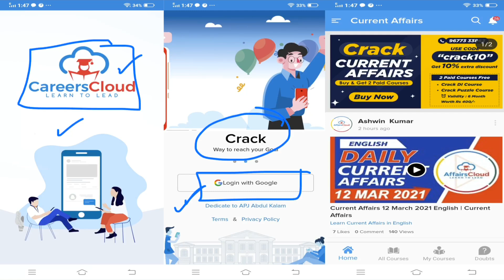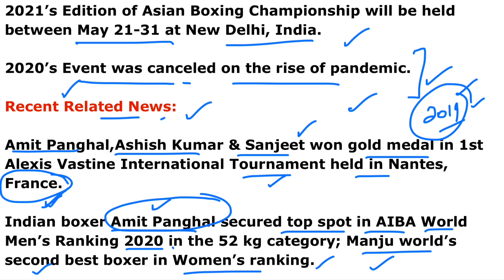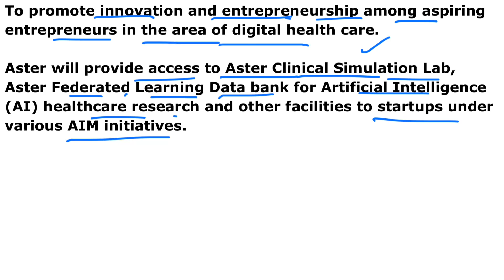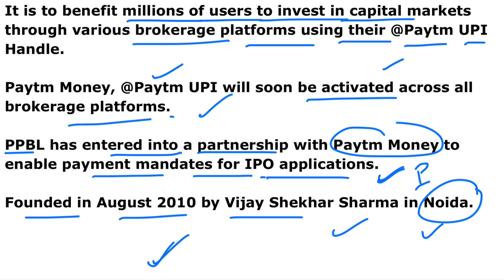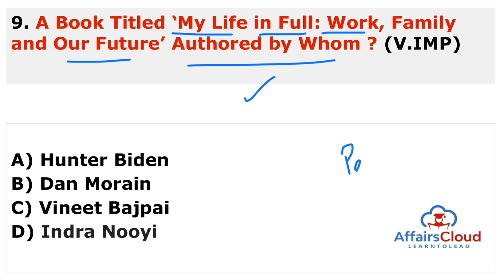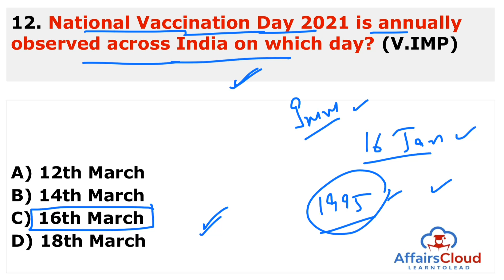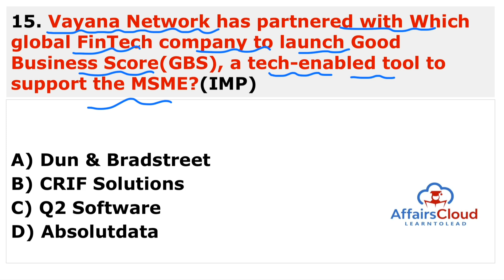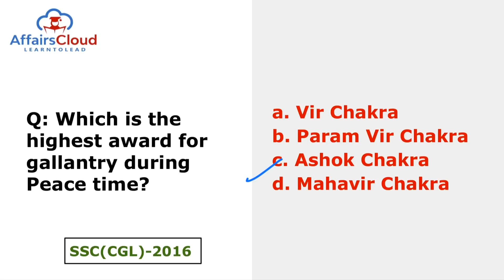Current Affairs 17 March 2021 English | AffairsCloud Today for All Exams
**Read Current Affairs 17 March 2021 - English**
In this video we will discuss the daily current affairs of March 17, 2021.
**AffairsCloud Excluded News 2020**
1.GA Questions Asked in IBPS Clerk Mains Exam 2020 – 90% Questions Covered by AC
2.GA Questions asked in SBI PO 2019 Main Exam
3.GA Questions asked in SBI Clerk Main Exam 2019
4.GA Questions asked in IBPS PO Main Exam 2019
5.GA Questions asked in RBI Grade B Prelims Exam 2019
6.GA Questions asked in IBPS RRB Clerk Mains Exam 2019
7.GA Questions asked in IBPS RRB PO Mains Exam 2019